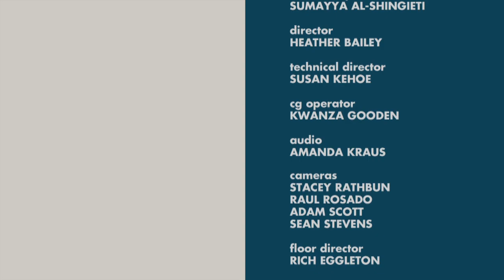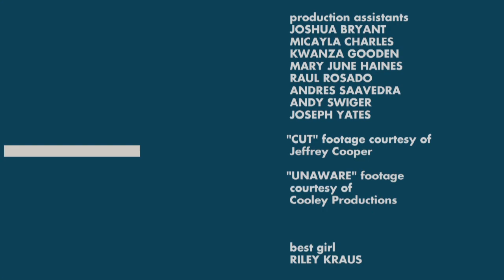Studio A: Jeffrey Cooper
Jeffrey Cooper is the founder and president of Cut Entertainment Group, an international media sales and film distribution agency.